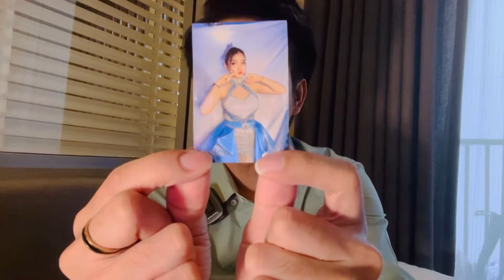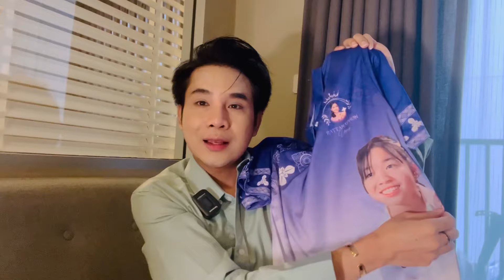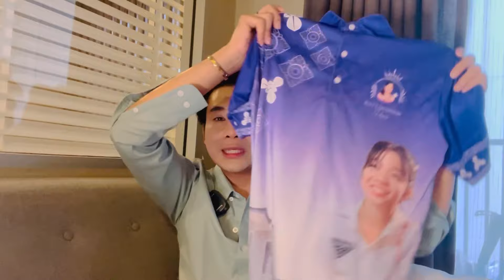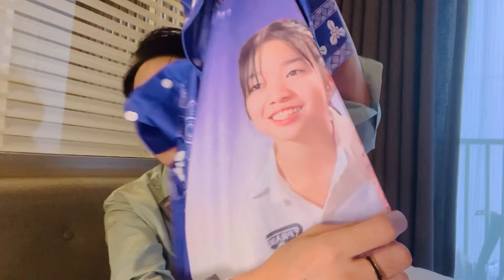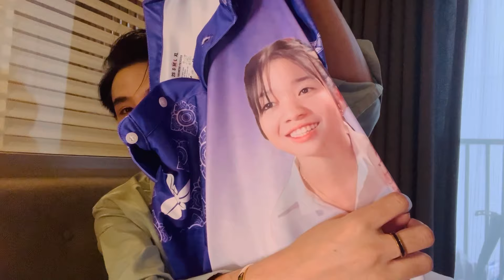ด่วน‼️แกะกล่องรัตนาภรณ์แบรนด์ เสื้ออุ๋งอิ๋ง ส่งตรงจากหนองคู ไม่น่าเชื่อจะมีสิ่งนี้‼️